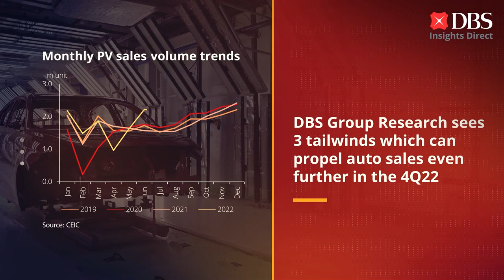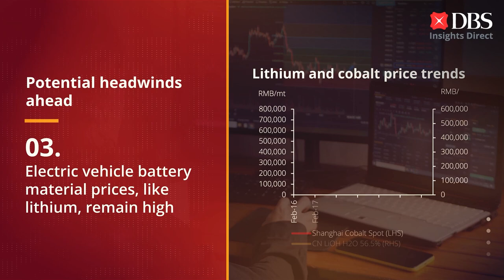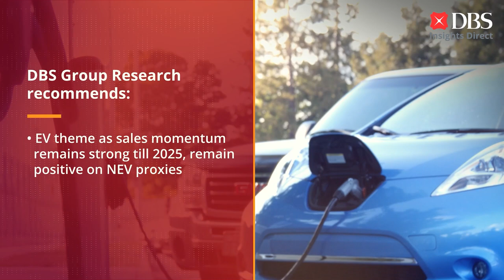China Auto Sector: Tailwinds driving China auto sales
Despite the recent Sichuan power crunch and sporadic lockdowns, the impact on China’s auto industry has been mild. In fact, the country’s passenger vehicle sales have been recovering at a strong pace since June.

The auto sector has corrected by some 10-30% in the past one month, largely due to a volatile stock market. As the auto market is entering the 4Q peak cycle, we believe investor interest will return. Find out which names we like in the China auto space.

invest smart, use insightsdirect for your stock analysis and see growth for your portfolio.

insightsdirect: A new research platform where users can access the award-winning content from DBS Group Research, covering more than 500+ stocks across Asia and more.

A one stop platform for your investment needs. Gain holistic investment insights through in-depth analysis driven by data and industry expertise. Featuring 1000+ news signals, customised alerts for data and news, and stock screening capabilities.